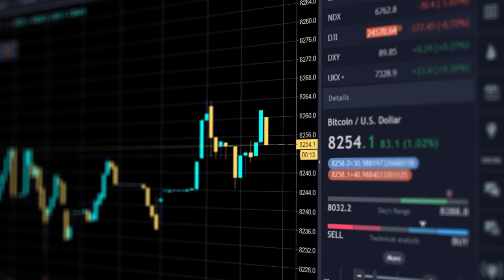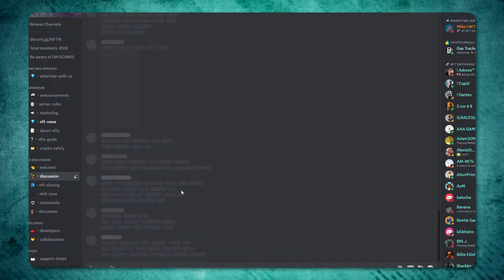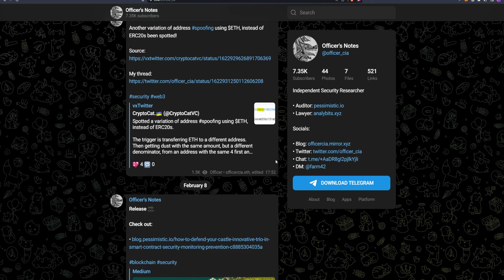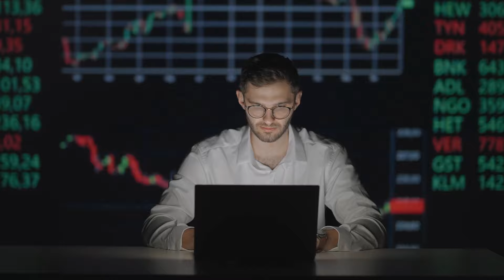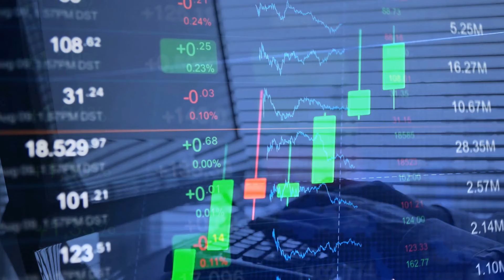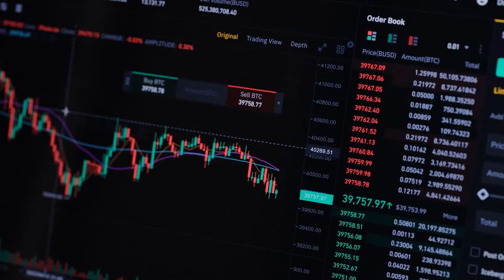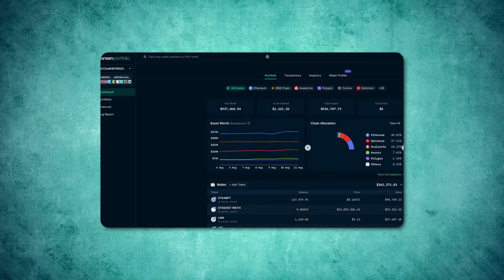I FOUND HOW TO SPOT THE NEXT BIG MEMECOIN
In this video, we're diving headfirst into the fascinating world of memecoins!
Did you know the journey of cryptocurrencies began with a transaction that involved buying pizzas with 10,000 Bitcoins? Fast forward to today, and we're exploring the vibrant universe of memecoins, where humor and finance collide to create unprecedented investment opportunities. If you're eager to learn how to spot the next crypto sensation, you're in the perfect place.
🔍 Highlights of Our Adventure:
Memecoin Fundamentals: Unravel the core of memecoins, tracing their evolution from internet jokes to potent digital currencies.
Identifying High Potential Presales: Master the skills needed to spot memecoin presales with massive potential, focusing on key indicators like social media buzz and innovative tokenomics.
Crypto Community Deep Dive: Venture with us into the heart of crypto communities, from Discord channels to Telegram groups, and uncover the secrets to memecoin success.
Analytical Tools Unleashed: Learn how to wield powerful tools like DEXTools and CoinCodex to find hidden memecoin gems before they skyrocket.
Blockchain Sleuthing: Transform into a blockchain detective, tracking transactions and movements to discover the next big memecoin hit.
The Elon Musk Effect: Examine how Elon Musk's tweets can dramatically sway the memecoin market, injecting volatility and excitement.
The Criticality of DYOR: Emphasize the importance of conducting thorough research before making any memecoin investments to navigate the market wisely.
💡 Join the Conversation:
What factors do you believe contribute more to a memecoin's success: the enthusiasm of its community or its underlying technology? Drop your insights below!

This video concerns I FOUND HOW TO SPOT THE NEXT BIG MEMECOIN. But It also covers the following topics:
Memecoins
Cryptocurrency Investment
Blockchain Technology
Crypto Presales
Elon Musk Crypto Influence

✅  About Matrix Finance.

Matrix Finance is a channel that provides helpful videos on finance, investing, and earning more money, in order to be independent and escape the financial system that has been binding us for ages. Whether you're just starting out with personal finance or are a seasoned investor, Matrix Finance has something for you.

This channel does not provide financial advice and anything that is said on this YouTube channel should not be seen as financial advice. These are biased opinions based off of knowledge and personal experience. You should always understand that with investing there is always risk and do your own research before making any investments.